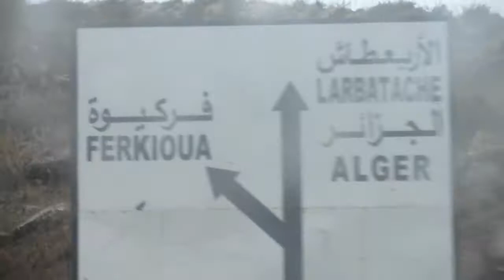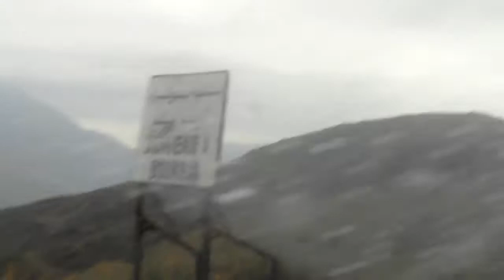PALESTRO/ALGERIE region BOUKRAM 08 nov 2014